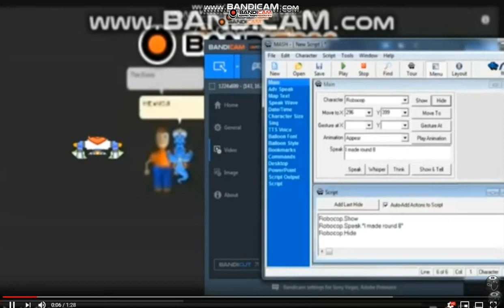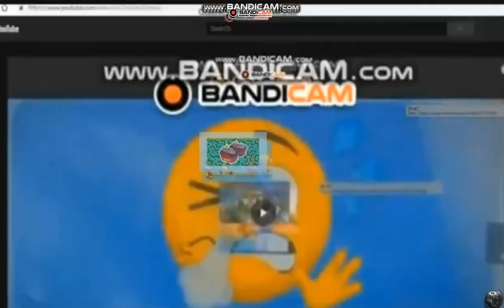The Emoji Movie Bandicam YTP Tennis Round 12